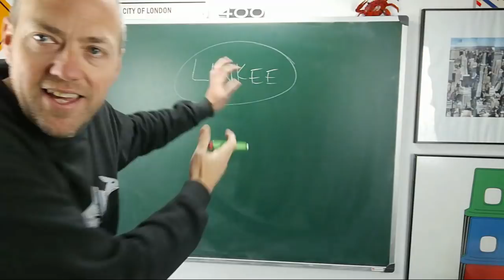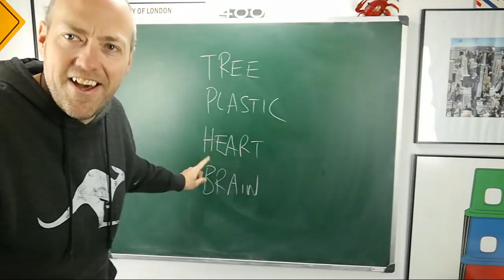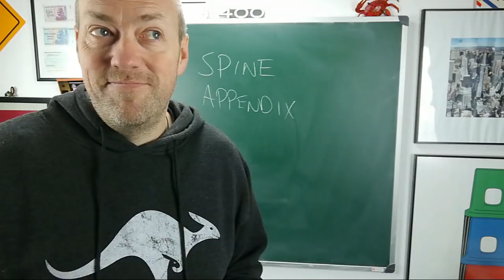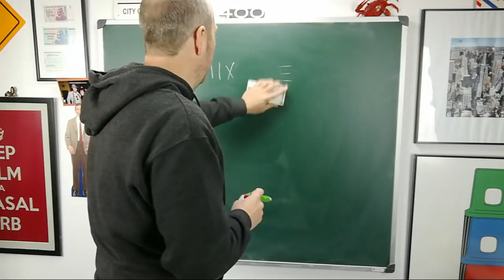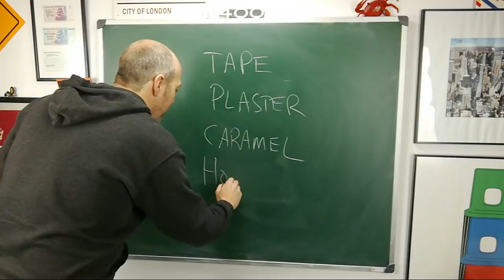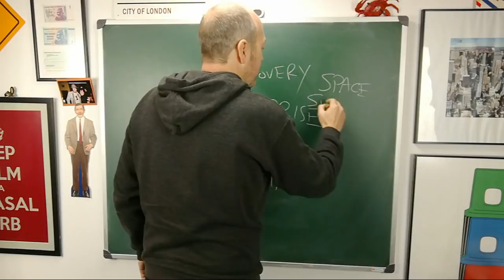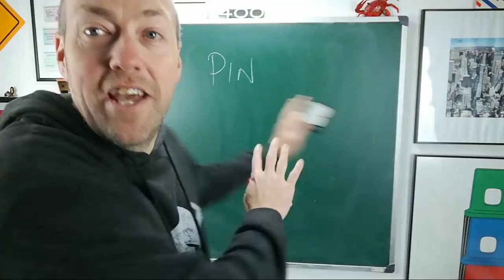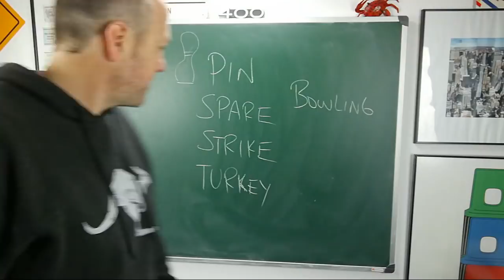Live English class | May 4, 2018 | Canguro English